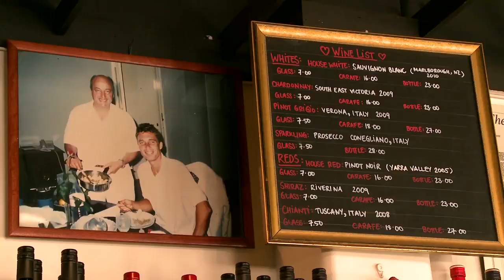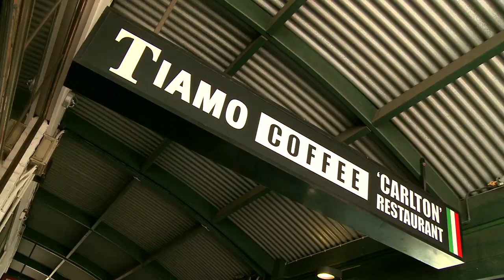Australian Open 2012 - Lygon Street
The Wildcard visits Tiamo in Lygon Street Carlton, to learn how to brew the perfect coffee.